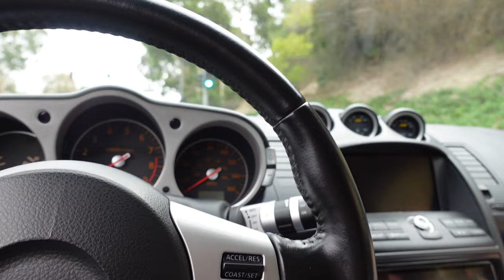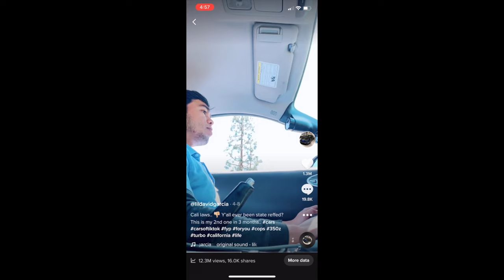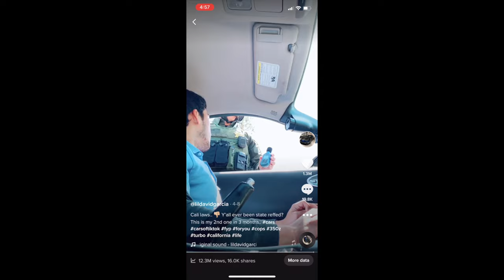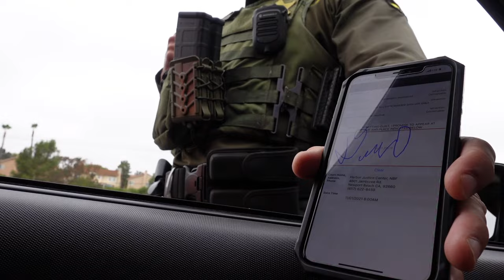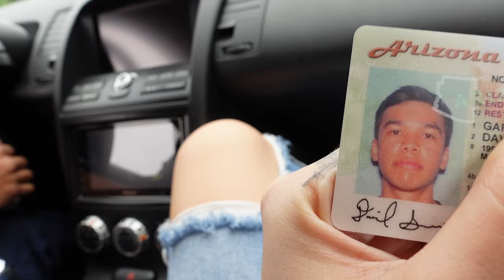OUT OF STATE CAR GETS STATE REFFED IN CALIFORNIA.. BY THE SAME SHERIFF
Well... Just watch and tell me what you guys think of this?
I'll keep you guys updated on what happens with this ticket..